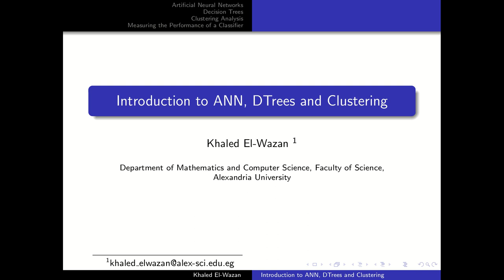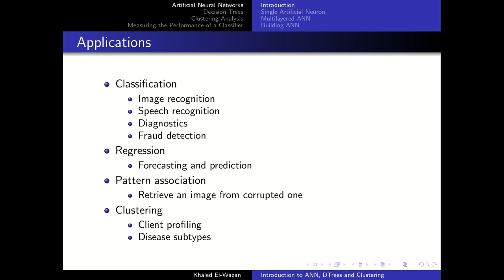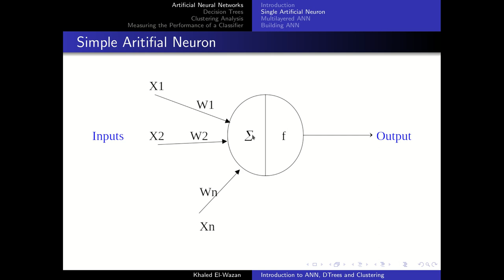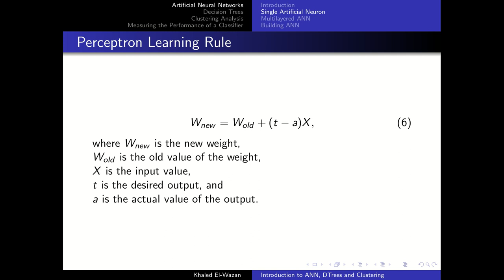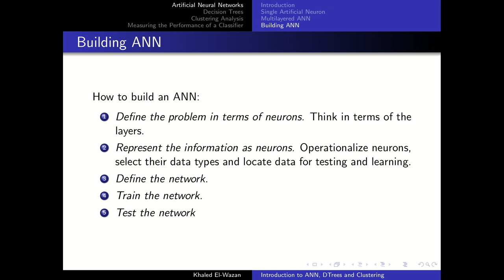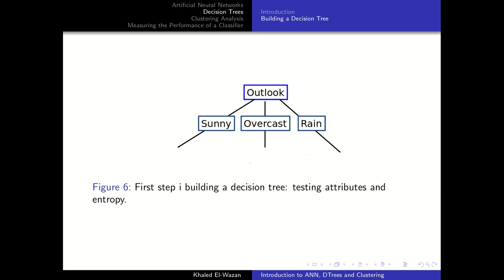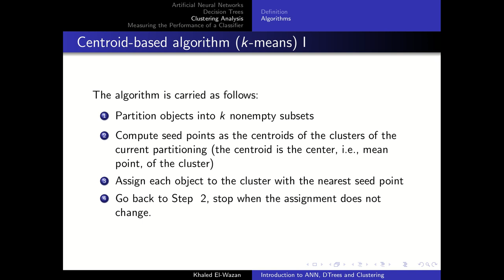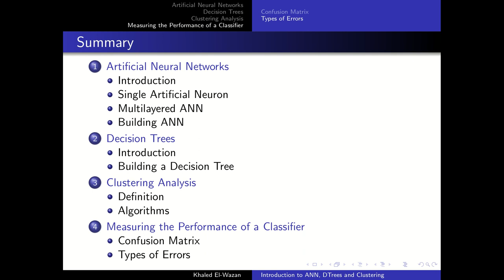Introduction to ANN, DTrees and Clustering Analysis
The PDF used in this video + the main beamer tex file could be found in this link: